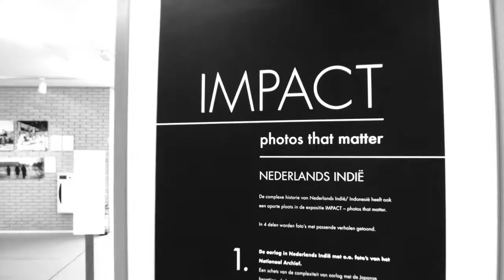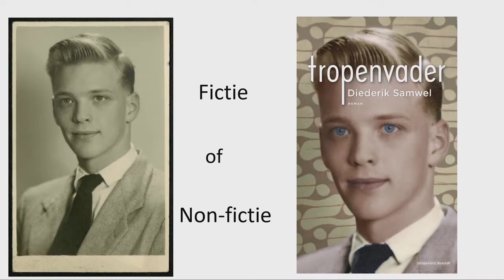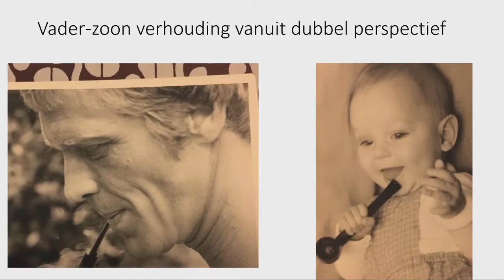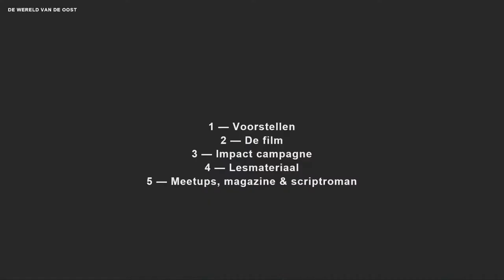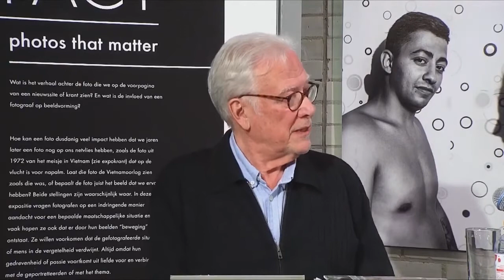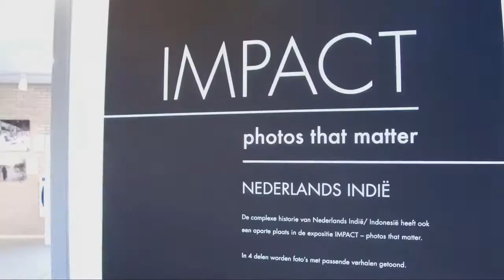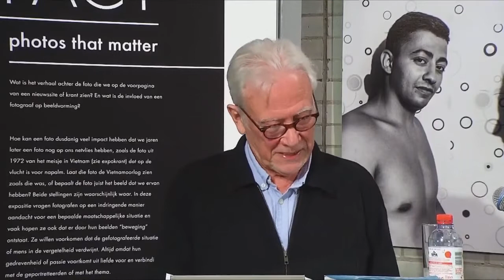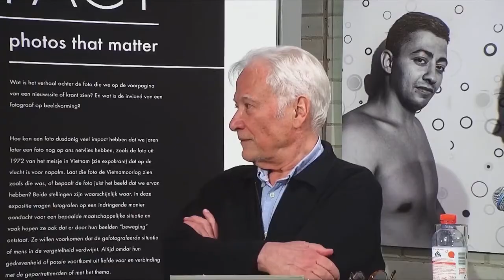Books on Tour - Indische avond - 25 maart 2021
Donderdagavond 25 maart 2021 was het literair-culturele programma Books on Tour te gast met een Indische avond, aansluitend bij de expositie IMPACT - photos that matter met een deel over Nederlands-Indië.

Presentator Adriaan van Es ontving dichter/performer Ellen Deckwitz, schrijver/journalist Diederik Samwel en filmmaker Jazzy Taihuttu. Westcoast Acoustic (Steffen de Wolff, Jurrie Zaat, Percy Huijer en George Pelupessy) zorgde op 25 maart voor de muzikale omlijsting. Het was een zeer onderhoudend en divers programma, met complimenten vanuit het online publiek.

0:00:00 Intro
0:00:20 Introductie Adriaan van Es + muziek Westcoast Acoustic
0:06:01 Interview met Diederik Samwel + muziek Westcoast Acoustic
0:30:27 Interview met Jazzy Taihuttu + muziek Westcoast Acoustic
0:57:22 Korte impressie expositie IMPACT
0:58:32 Interview met Ellen Deckwitz + muziek Westcoast Acoustic
1:25:01 Outro